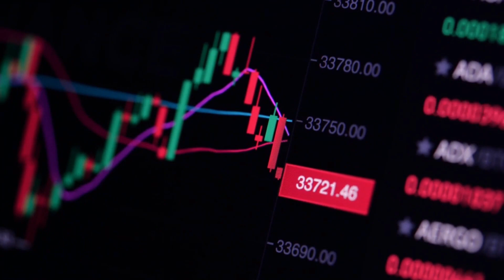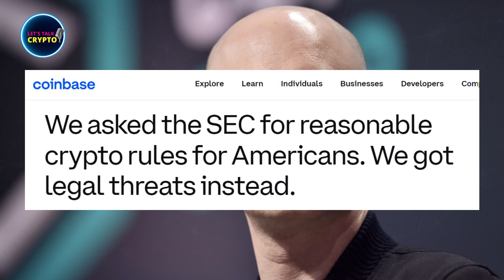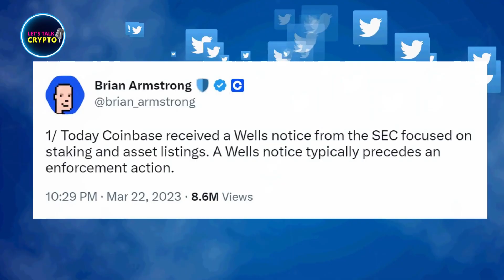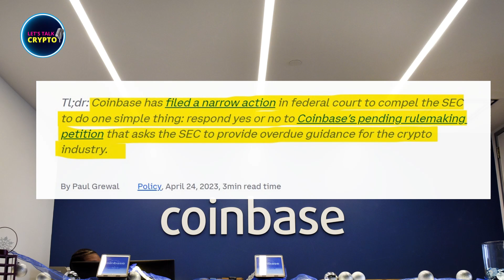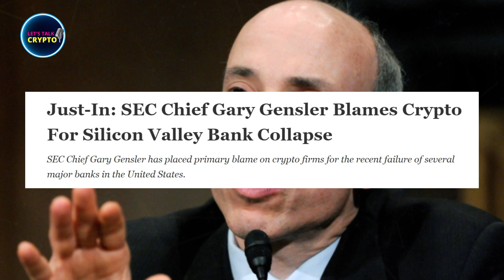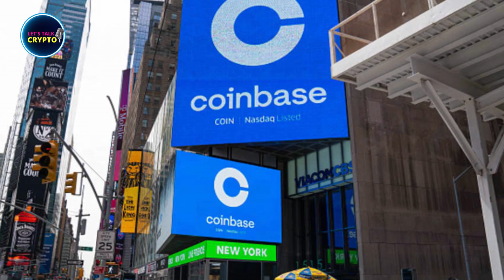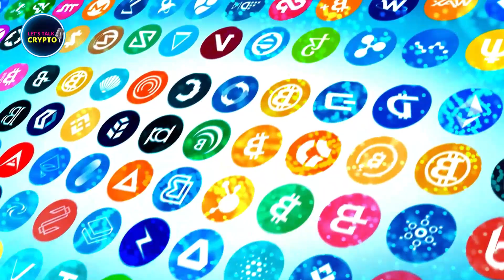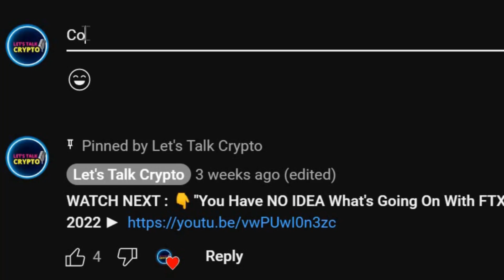COINBASE NEXT TO FALL? Chamath & Coin Bureau REACT To SEC's WAR On CRYPTO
COINBASE NEXT TO FALL? Chamath & Coin Bureau REACT To SEC's WAR On CRYPTO | Bitcoin News | Crypto News Today

In this video, Chamath Palihapitiya and Guy from Coin Bureau react to the SEC's attack on Coinbase and Gary Gensler's testimony before Congress last week, where he was seen physically shaking when asked, "Is Ethereum a Security?"

In a recent interview with CNBC, Coinbase CEO Brian Armstrong, said Coinbase had met with the SEC "30 times" without receiving feedback on the nature of its business before getting the notice.

Armstrong also expressed his willingness to move away from the U.S. if there was no regulatory clarity. He further acknowledged they are prepared to go to court in order to achieve that.

The crypto community has been closely following these developments, voicing concerns about the brutal attacks on crypto in the United States.

Let's check out Brian Armstrong's outlook on the crypto market in America, followed by Chamath and Guy's thoughts on the crypto crackdown by the SEC.

Chamath Palihapitiya is a Sri Lankan-born Canadian and American billionaire venture capitalist, engineer, SPAC sponsor, founder and CEO of Social Capital. Palihapitiya was an early senior executive at Facebook, working at the company from 2007 to 2011.

🔔 Turn on bell notifications to get all crypto updates

 *Welcome to Let's Talk Crypto!* 🤝
This channel is all about cryptocurrency news and interviews 👨‍🏫

We love Bitcoin and cryptocurrencies and so, we share a lot of crypto related videos, including Bitcoin, Ethereum, Solana, Polkadot, Polygon and others. We do a lot of research to bring valuable and useful information related to the crypto news today, bitcoin price predictions and overall financial markets.

We create videos in the form of highlights from crypto interviews with some of the most influential experts in the crypto market like Max Keiser, Stacy Herbert, Michael Saylor, Mark Yusko, Gareth Soloway, Greg Foss, Raoul Pal, Kevin O'Leary, Lyn Alden, Chamath Palihapitiya and many others.

CREDITS:

🙏 Special Thanks to CNBC International TV